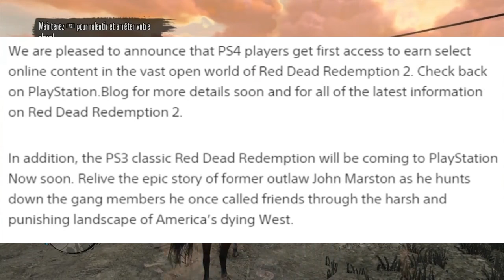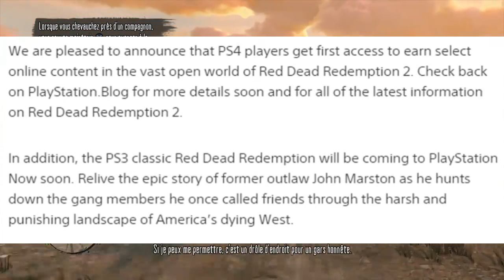Red Dead Redemption 2 : Mode en Ligne Sur PS4